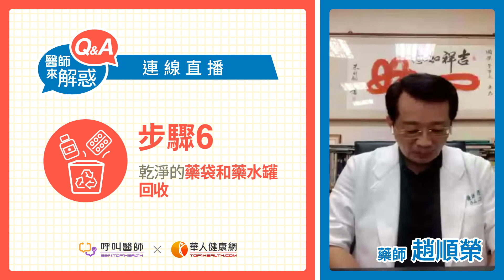5914呼叫醫師｜醫師來解惑｜藥師 趙順榮：這些知識藥知道